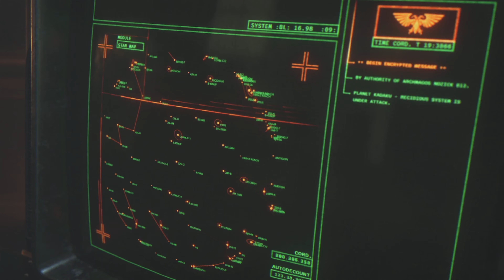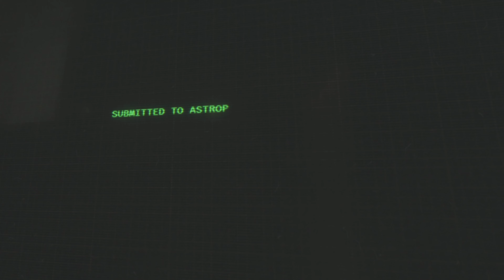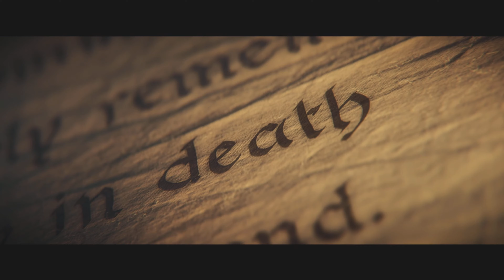THIS GAME IS BLOODY FUN (WarHammer Space Marine 2)